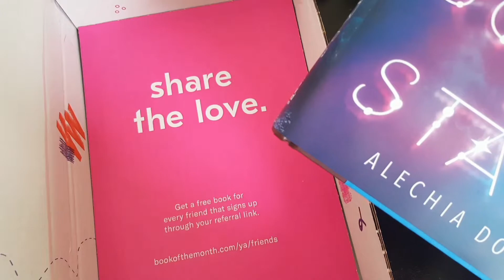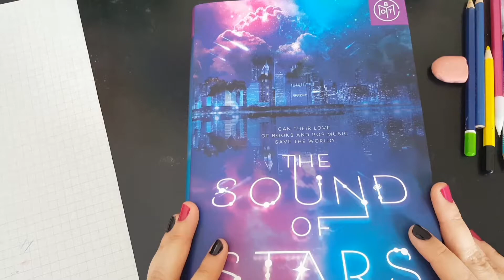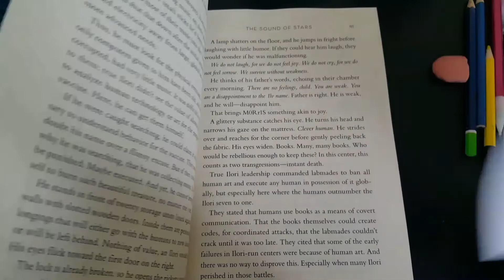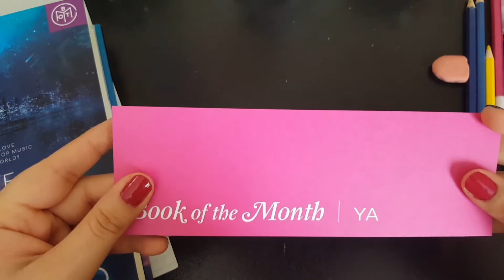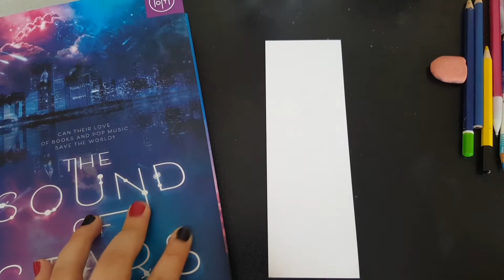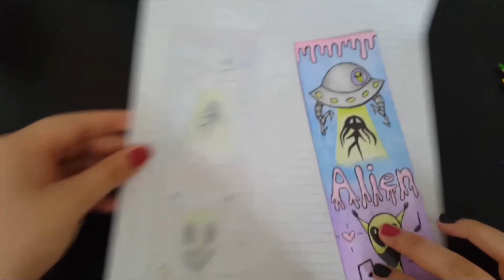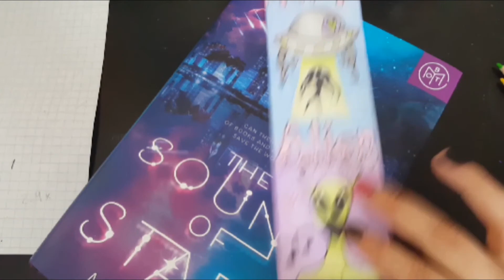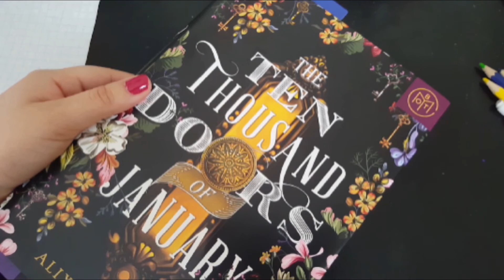Geeking out over books and aliens👽👽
I love books and i love drawing. So what better way to live my life than to mash the two together? Sprinkle in some alien content and you've got a recipe for all things awesome that please my alien loving heart.

Editing software used: Videoshop and Youcut-videoeditor